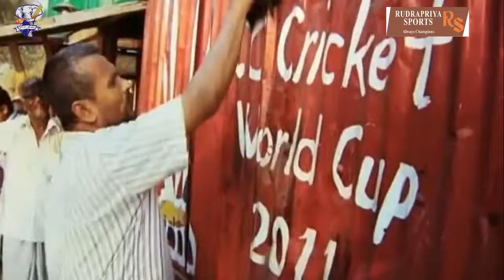cricket cambodia promo video for cambodian's